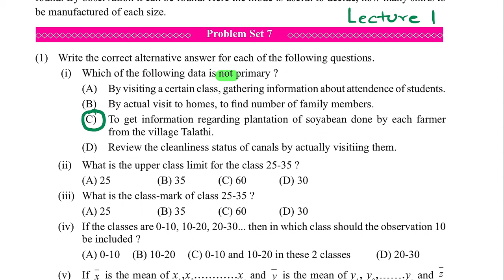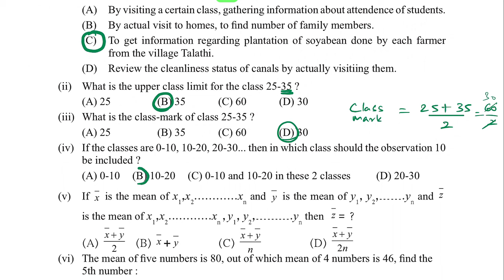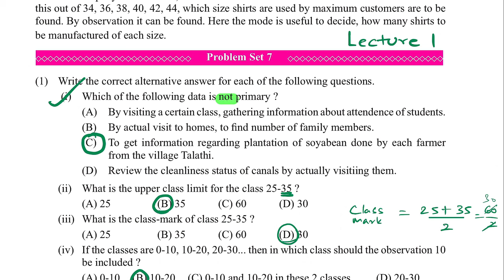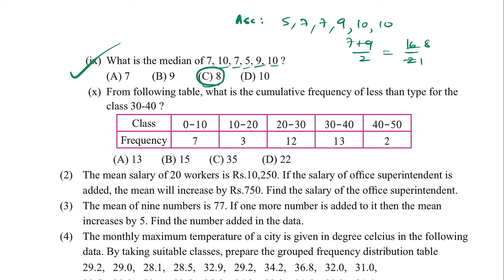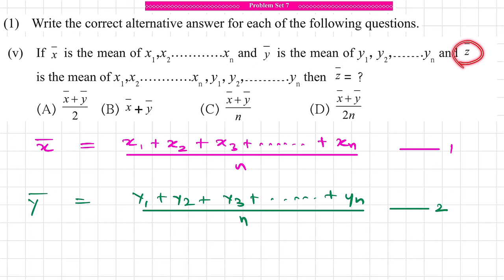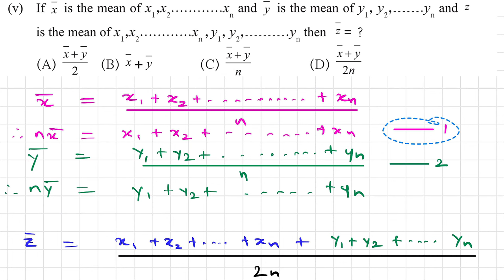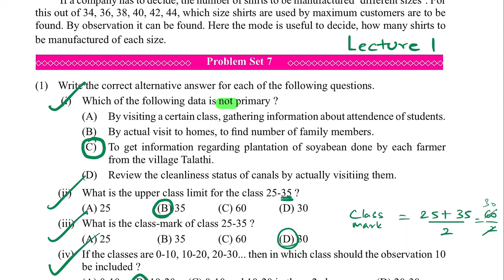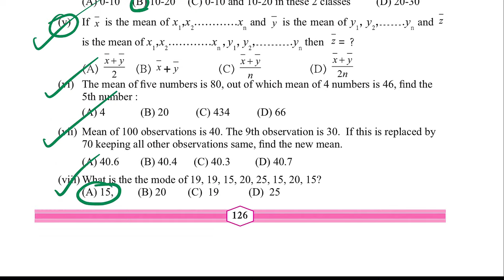9th Maths 1 Problem Set 7 Lecture 1 Statistics Chapter 7| Std 9th Algebra Maharashtra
This Video explains Problem Set 7 Class 9 of Chapter 7 Statistics of Standard 9 for Algebra Maharashtra State Board.

Following questions of Maharashtra State Board Problem Set 7 Class 9 of Chapter 7 Statistics of Standard 9 have been explained in the video:

Question 1.
Write the correct alternative answer for each of the following questions.

i. Which of the following data is not primary ?
(A) By visiting a certain class, gathering information about attendance of students.
(B) By actual visit to homes, to find number of family members.
(C) To get information regarding plantation of soyabean done by each farmer from the village Talathi.
(D) Review the cleanliness status of canals by actually visiting them.

ii. What is the upper class limit for the class 25 – 35?
(A) 25
(B) 35
(D) 30

iii. What is the class-mark of class 25 – 35?
(A) 25
(B) 35
(D) 30

iv. If the classes are 0 – 10, 10 – 20, 20 – 30, …, then in which class should the observation 10 be included?

vi. The mean of five numbers is 50, out of which mean of 4 numbers is 46, find the 5th number.
(A) 4
(B) 20
(D) 66

vii. Mean of 100 observations is 40. The 9th observation is 30. If this is replaced by 70 keeping all other observations same, find the new mean.
(A) 40.6
(B) 40.4
(D) 40.7

viii. What is the mode of 19, 19, 15, 20, 25, 15, 20, 15?
(A) 15
(B) 20
(D) 25

ix. What is the median of 7, 10, 7, 5, 9, 10 ?
(A) 7
(B) 9
(D) 10

x. From following table, what is the cumulative frequency of less than type for the class 30 – 40?

(A) 13
(B) 15
(D) 22

Question 2.
The mean salary of 20 workers is ₹10,250. If the salary of office superintendent is added, the mean will increase by ₹ 750. Find the salary of the office superintendent.

Question 3.
The mean of nine numbers is 77. If one more number is added to it, then the mean increases by 5. Find the number added in the data.

Question 4.
The monthly maximum temperature of a city is given in degree Celsius in the following data. By taking suitable classes, prepare the grouped frequency distribution table
From the table, answer the following questions.
i. For how many days the maximum temperature was less than 34°C?
ii. For how many days the maximum temperature was 34°C or more than 34°C?

Question 5.
If the mean of the following data is 20.2, then find the value of p.

Question 6.
There are 68 students of 9th standard from Model Highschool, Nandpur. They have scored following marks out of 80, in written exam of mathematics.
70, 50, 60, 66, 45, 46, 38, 30, 40, 47, 56, 68,
80, 79, 39, 43, 57, 61, 51, 32, 42, 43, 75, 43,
36, 37, 61, 71, 32, 40, 45, 32, 36, 42, 43, 55,
56, 62, 66, 72, 73, 78, 36, 46, 47, 52, 68, 78,
80, 49, 59, 69, 65, 35, 46, 56, 57, 60, 36, 37,
45, 42, 70, 37,45, 66, 56, 47
By taking classes 30 – 40, 40 – 50, …. prepare the less than type cumulative frequency table. Using the table, answer the following questions:
i. How many students have scored marks less than 80?
ii. How many students have scored marks less than 40?
iii. How many students have scored marks less than 60?

Question 7.
By using data in example (6), and taking classes 30 – 40, 40 – 50,… prepare equal to or more than type cumulative frequency table and answer the following questions based on it.
i. How many students have scored marks 70 or more than 70?
ii. How many students have scored marks 30 or more than 30?

Question 8.
There are 10 observations arranged in ascending order as given below.
45, 47, 50, 52, JC, JC + 2, 60, 62, 63, 74. The median of these observations is 53.
Find the value of JC. Also find the mean and the mode of the data.